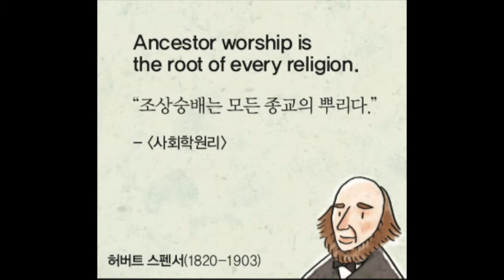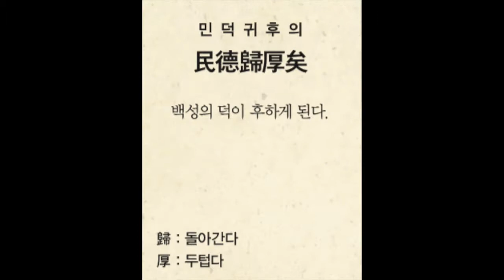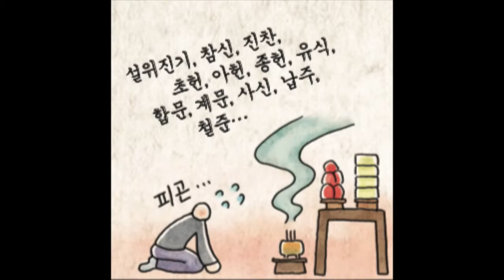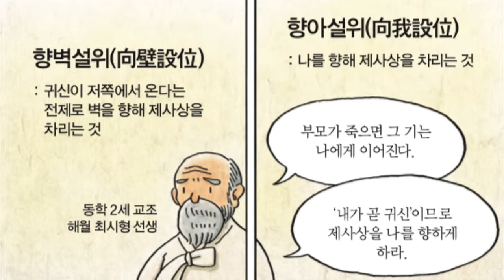[논어강의 016] 제사, 어떻게 지낼 것인가?